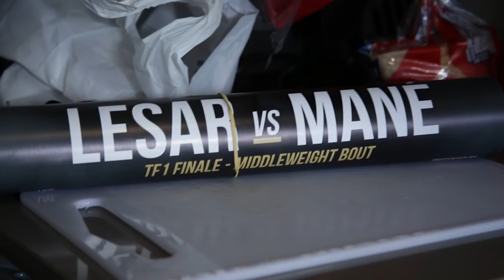EFC 66 Engaged: Episode 3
Athletes gather at EFC Gym Sandton for the EFC 66 media day and open workouts.